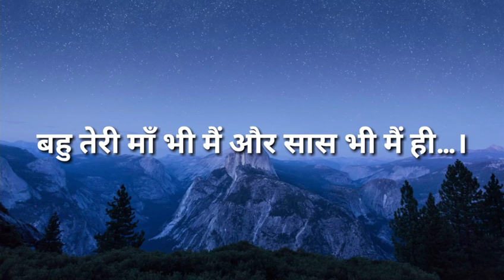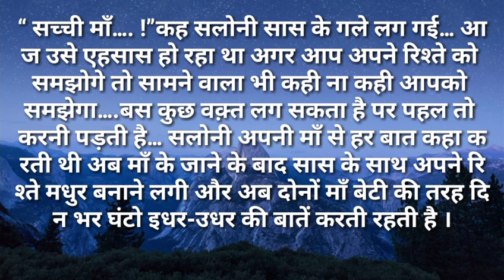svichar/बहु तेरी माँ भी मैं और सास भी मैं ही सुविसार Hindi kahaniya Hindi Moral Stories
बहु तेरी माँ भी मैं और सास भी मैं ही